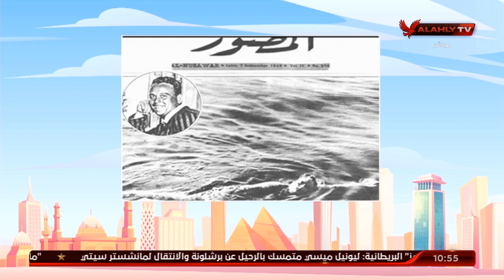جولة في أخبار الرياضات العالمية | 10 الصبح في الأهلي